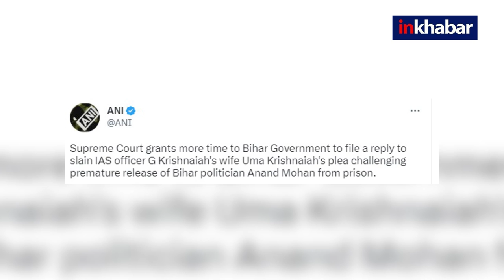Bahubali Anand Mohan Case: सुप्रीम कोर्ट ने बिहार सरकार से मांगा जवाब, बाहुबली की बढ़ी मुश्किलें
भारतीय प्रशासनिक सेवा (IAS) अधिकारी जी. कृष्णैया हत्याकांड के दोषी बाहुबली पूर्व सांसद आनंद मोहन को उम्रकैद में छूट का मामला सुप्रीम कोर्ट पहुंच गया है और कोर्ट ने बिहार सरकार से जवाब मांगा हैं. इसके बाद आनंद मोहन की मुश्किलें बढ़ गई है और उन्हें फिर से जेल जाना पड़ सकता है.